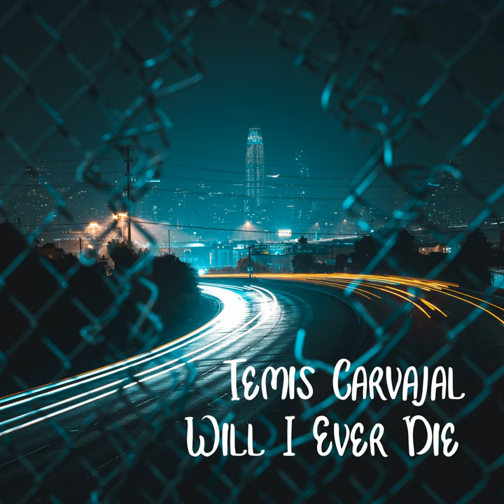Keeton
Keeton · Temis Carvajal

Will I Ever Die

Producer: Robert Zone
Composer: Robert Zone
Music  Publisher: Coopers Music